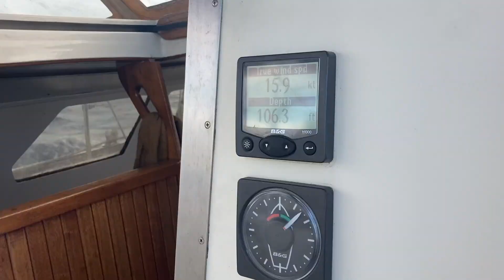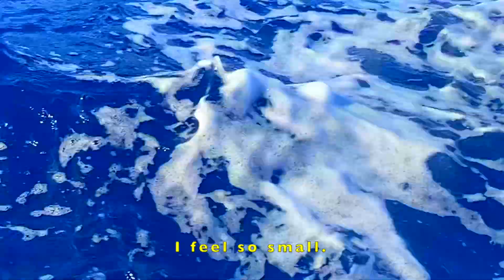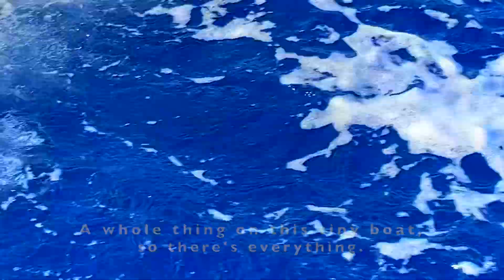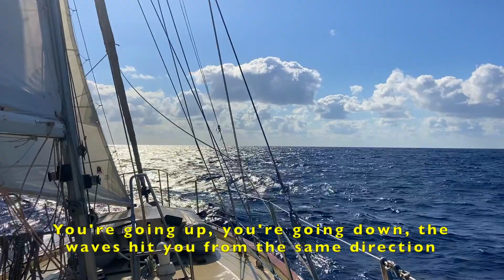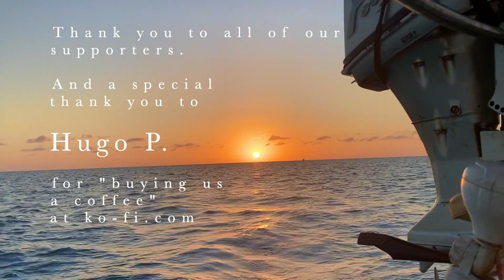Ep 16 / Who's afraid of the Gulf Stream? My crossing with El & Anabelle from Voiliers les Copains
Crossing the Gulf Stream from Florida to the Bahamas is a major event in many cruisers' lives, and we've been feeling totally unprepared for it. So in order to get a peek at what things look like out on that great, blue passage, Tom is traveling with our friends El and Anabelle from Voiliers les Copains aboard Petit Chantier to make the crossing and get a sense for what we need to do to prepare for our own crossing.

Sailing Blowin’ in the Wind is a family of six ... living aboard a 28-foot sailboat ... with no engine ... planning to travel the world! This is our YouTube Channel about our minimalist, off-grid, nomadic life aboard the tiny house / sailboat, Blowin’ in the Wind…

Visit In The Wind Projects for links to poetry, visual art, essays and more about sustainable living, lived thinking and outdoor poetry